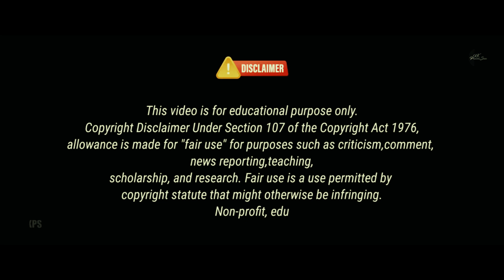War 2 Film Teaser || New Movie 2024 || Action Teaser || Thriller || Filmi Touch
teaser
yodha new teaser
new movie teaser
yodha teaser
new poster
tiger shroff new film
new movie trailer
kanguva teaser
akshay kumar new film
allu arjun new movie teaser
bagheera teaser
bagheera official teaser
hombale films
kanguva sizzle teaser
bmcm teaser
guruvayoor ambalanadayil teaser
ui teaser
golmaal 5 teaser
sk 21 teaser
fighter film
kalki teaser
new telugu songs
golmaal 5 teaser trailer